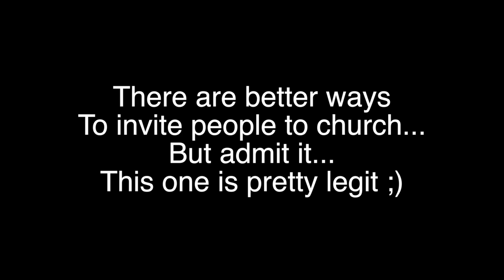How Not To Invite People To Church #24